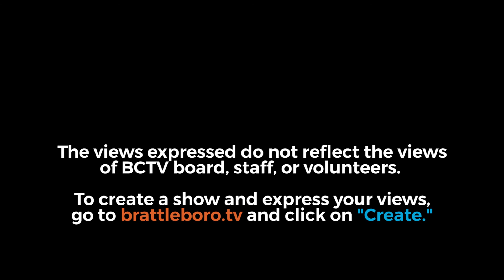Putney Selectboard Meeting 4/25/18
00:11  -  Adjustments to Agenda
00:46  -  Approval of Minutes
01:12  -  Public Comment
01:20  -  Selectboard Items: Allocation Reduction Request
11:00  -  Selectboard Items: Animal Advisory Board Appointments
15:17  -  Selectboard Items: Draft Social Media and Website Policy
21:42  -  Selectboard Items: Lister Resignation and New Appointment
26:15  -  Town Managr's Report
45:40  -  Warrants to Treasurer
56:50  -  Other Business
1:04:00  -  Executive Session: Personnel
1:05:27  -  Return to Meeting
Adjournment